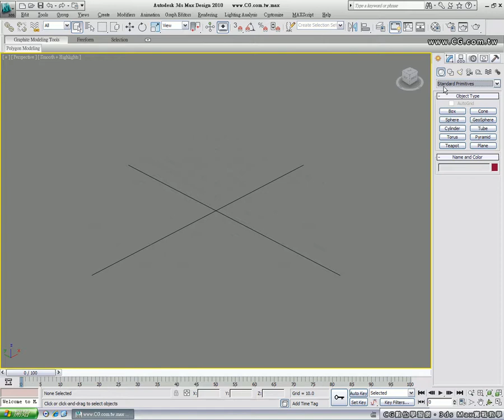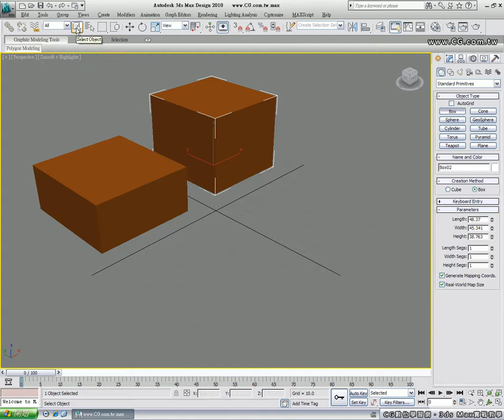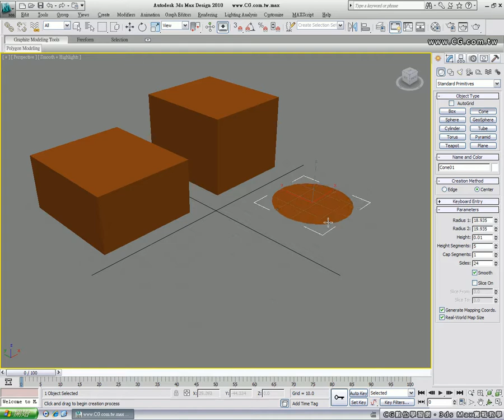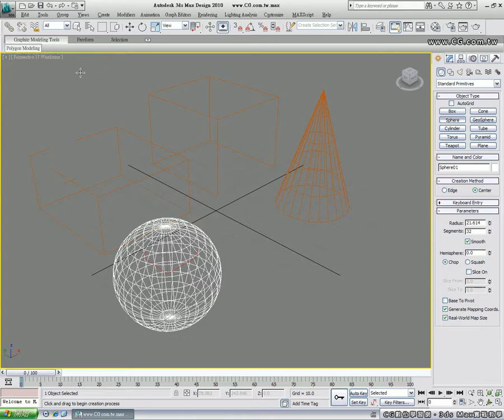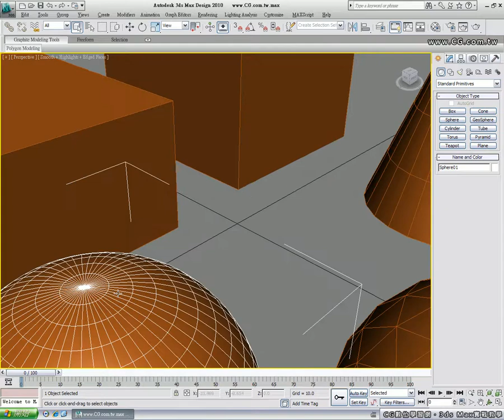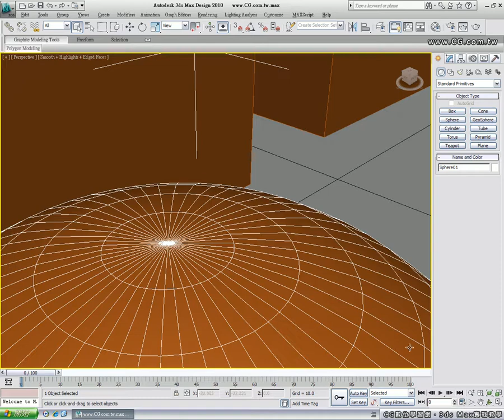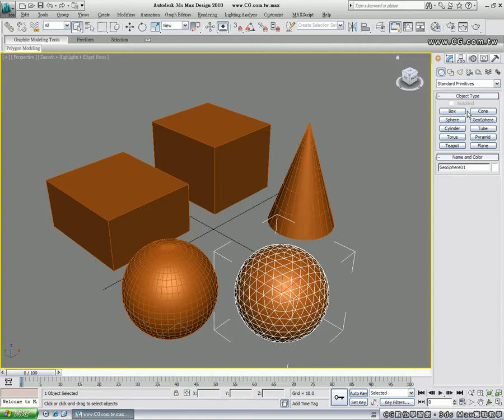3dsMax Vol.02 建立幾何物件